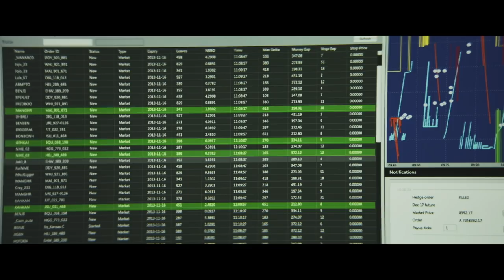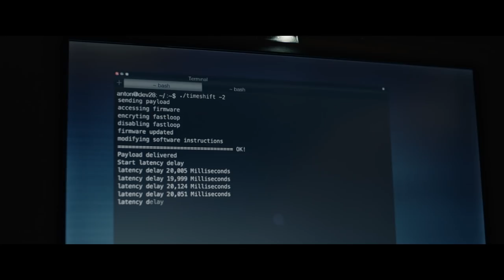Le projet Hummingbird - Bande-annonce officielle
Un film de Kim Nguyen.
Mettant en vedette Jesse Eisenberg, Alexander Skarsgård, Salma Hayek.
Deux cousins originaires de New York (Jesse Eisenberg & Alexander Skarsgård) se lancent dans la folle aventure de construire un câble de fibre optique entre Kansas et New Jersey pour gagner une milliseconde sur les transactions à la bourse. C’était sans compter la rancune de leur ancienne patronne (Salma Hayek) qui fera tout pour les arrêter.